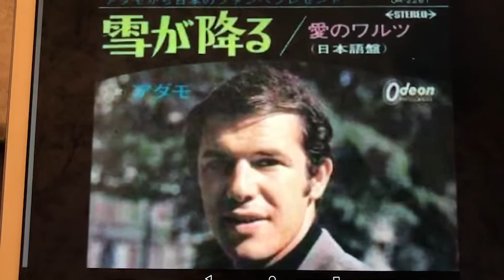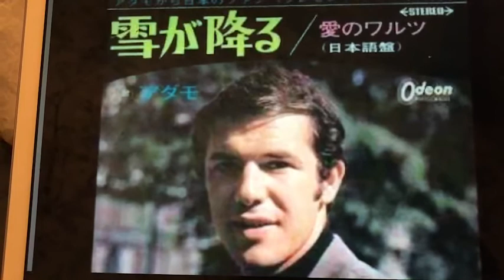アダモ 雪が降る （Cover ）